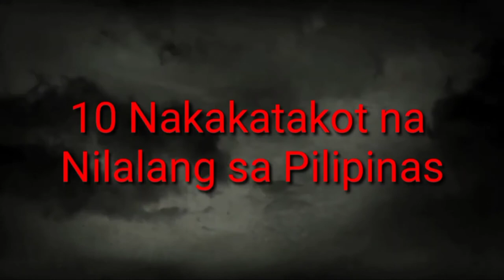Gabi ng Lagim Mga Kwento ng Katatakutan ni Lola Bhea Episode#02 Based on true story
Mga elemento at misteryo na hindi mapaliwanag ng sensiya tuklasin at alamin ang mga nka tago! tagalog horror stories Bheaandrada truestory mgakwentonilolabhea episode#02